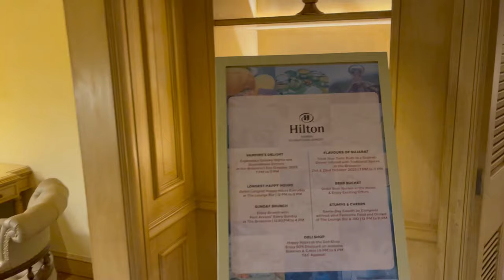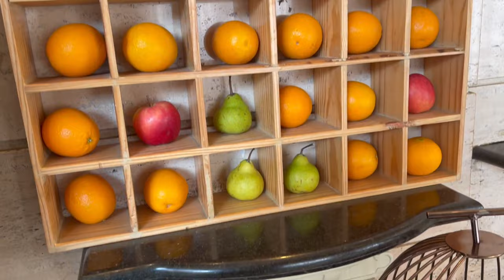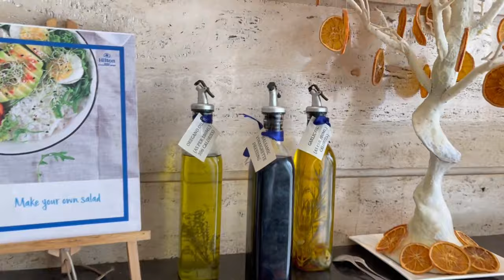Pakistani 🇵🇰 youtuber lodged at Hilton 🏨 Mumbai International Airport 🇮🇳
What a place to stay. Simply amazing and marvelous. From designing to architecture to the quality of furniture, facilities, food and hygiene, everything was top notch. This place is value for money and the best part of my stay here was a cocktail hour from 18:00hrs to 20:00hrs in the evening. Enjoyed every bit of my stay at Hilton.